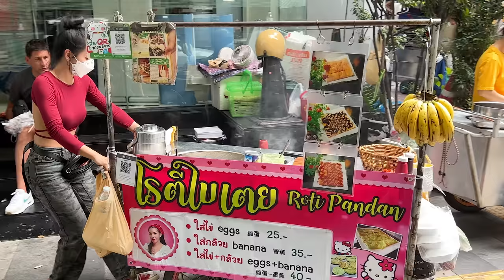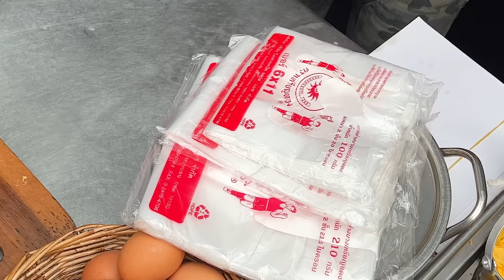Amazing! The Most Popular Roti Lady in Bangkok - Sala Daeng BTS Station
🔎Information

Price : USD 1.2 / THB 40